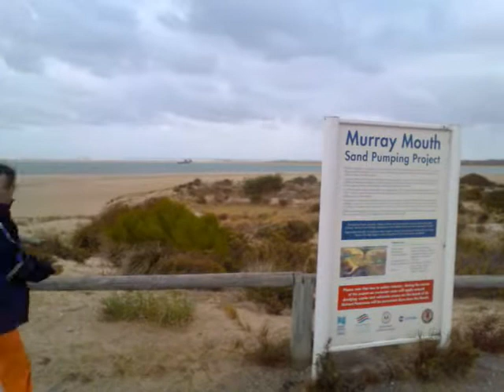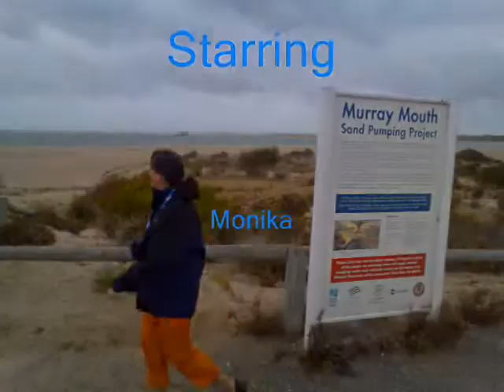Where the hell is Monika?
Where the hell is Monika? - S Aust this time